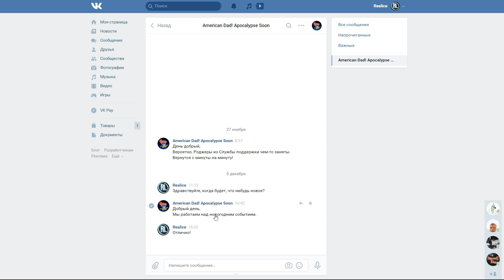American Dad Apocalypse Soon 🎁 Открываю Турнирный Сундук 🎁 Tournament chest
Открываю Главный Приз Турнира, что внутри? + СОБЫТИЕ!
Номер счёта Яндекс деньги 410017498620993
Через 14 лет ожидание почти закончилось! Это игра, в которую вы всегда хотели играть! Приготовьтесь к незабываемым впечатлениям от американского папы этой осенью!

Зарегистрируйтесь заранее и получите специальную награду!

Инопланетяне вторглись в водопад Лэнгли! Семья Стэна находится в заложниках, и судьба мира в ваших руках. Пришло время взять на себя ответственность за семью семьи Смитов, собрать армию клонов Роджера и сражаться, чтобы вернуть Землю и спасти семью Стэна.

Преврати дом Смита в свою базу операций. Напечатайте деньги, потратьте Золотые Турды и произведите ценные ресурсы, необходимые для выполнения вашей миссии Тренируйте и вооружайте своих клонов Роджера лучшим арсеналом Америки. От бейсбольных бит до самодельных енотовых палочек, плазменных револьверов до электрических пулеметов, используйте все оружие в вашем распоряжении. Как только ваша армия будет готова, вы сможете сражаться с врагами Америки от жестоких бомжей до апостолов антихриста!

American Dad: Apocalypse Soon - идеальное сочетание RPG-боя и стратегии. Эта игра наполнена бесконечными часами веселья!

Ключевая особенность:

- Новая глава во вселенной американского папы
- Юмористический рассказ, написанный авторами телешоу американского папы
- Многослойная система RPG с тоннами настройки
- Вся семья Смит, чтобы командовать и улучшать
- PvE-кампания по спасению мира и PvP-арена, чтобы доказать, что вы лучший!